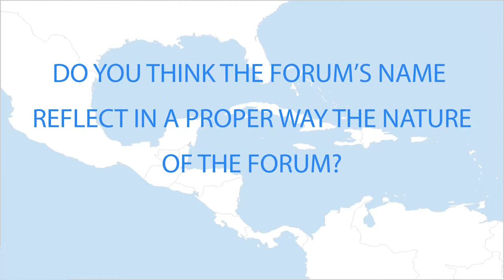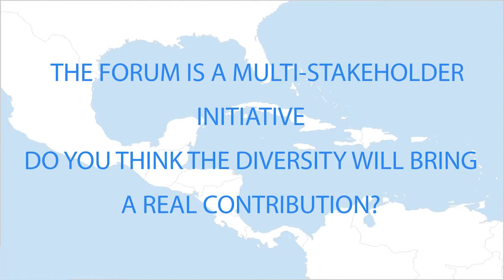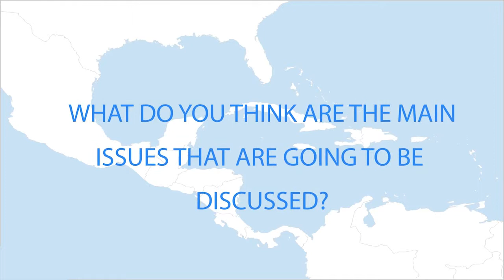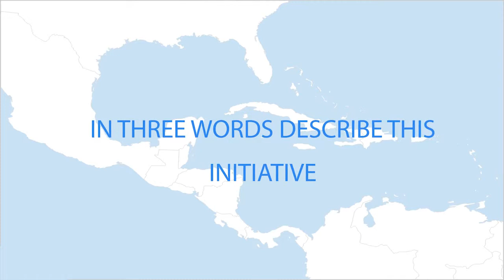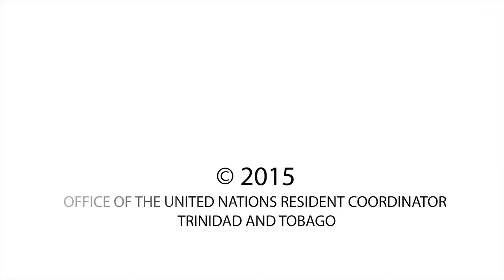Interview with Minister Winston Dookeran - Caribbean Future Forum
The UN in Trinidad and Tobago: Caribbean Future Forum.